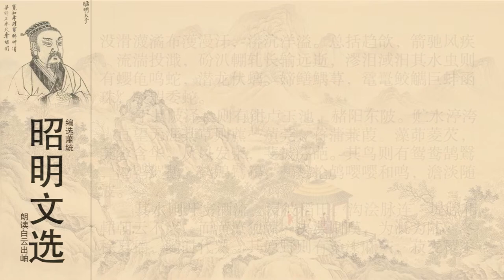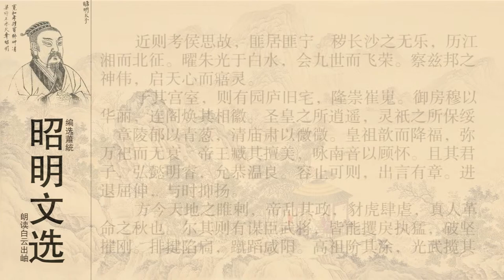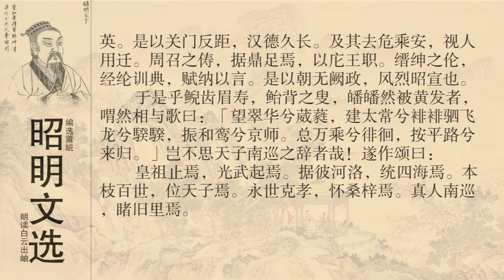昭明文选 南都赋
《南都赋》是以东汉时期的南阳郡为赋写对象的。 《后汉书·郡国志》 “南阳郡，秦置。洛阳南七百里。三十七城，户五十二万八千五百五十一，口二百四十三万九千六百一十八”人。南阳不仅是作者张衡的故乡，更是东汉王朝开创者光武帝刘秀的家乡和龙兴之地。由于后一个原因，所以南阳郡与别的郡不同，其城邑的建置级别似较他郡为高。张衡在为他的同乡好友、曾任南阳太守的鲍德所作的《大司农鲍德诔》中讲到这一点：“昔我南都，维帝旧乡。同于郡国，殊于表章。命亲如公，弁冕鸣横。若维允之，实耀其光。”“殊于表章”，张震泽注曰：“表章，指法度礼文。”“此言南阳郡法度礼文与众不同。”(《张衡诗文集校注》，上海古籍出版社，1986，334页)这里是说，南阳因为是光武帝的家乡，所以虽然建制同于郡国，但在典章制度、礼遇级别上都与普通的郡国不同，郡太守的实际地位与三公等同。我们看范晔《后汉书》也可以发现，关于南阳郡以及南阳太守的记载，远较别郡为多。

南阳在东汉时期地位的重要，不仅因为它是光武帝的家乡，而且更重要的是因为其地留有刘秀旧宅和刘秀父亲的陵寝章陵。 《后汉书·光武纪》建武十一年，“三月己酉，幸南阳；还，幸章陵，祠园陵”。章陵原名舂陵，李善《文选·南阳赋注》 ：“ 《东观汉记》 ：建武中更名舂陵为章陵，光武过章陵祠园庙。”指的大概就是建武十一年的事情。建武十九年，“秋九月，南巡狩，壬申，幸南阳”。 《后汉书·明帝纪》永平十年“闰(四)月甲午，南巡狩，幸南阳，祠章陵。日北至，又祠旧宅。礼毕，召校官子弟作雅乐，奏《鹿鸣》 。帝自御埙篪和之，以娱佳宾”。此后汉章帝元和元年、殇帝永元十五年、安帝延光四年、桓帝元嘉七年，都曾巡幸南阳，祭祠旧宅、章陵。可见自光武之后，巡狩南阳实东汉皇帝者必行之事，除非因为年龄太幼(如冲帝、质帝)、在位时促而不能施行者。
汉魏文献中未见记载。唐初《文选》五臣注中的李周翰注云：“南都在南阳光武旧里，以置都焉。桓帝时议欲废之，故张衡作此赋，盛称此都是光武所起处，又有上代宗庙，以讽之。”这个说法看起来十分重要，却存在很大的疑问。张震泽就曾指出：“按据《后汉书》本传，张衡卒于顺帝永和四年(139)，桓帝即位建和元年(147)，上距张衡之卒已八年，可知李周翰之说不可信。”另外，所谓“桓帝时议欲废南都”，在现存诸家的《后汉书》中找不到相关的记载。相反，前节已提到，范晔《后汉书·桓帝纪》延熹七年记载：“冬十月壬寅，南巡狩。庚申，幸章陵，祠旧宅，遂有事于园庙，赐守令以下各有差。戊辰，幸云梦，临汉水。还，幸新野，祠湖阳、新野公主庙、鲁哀王、寿张敬侯庙。”据此，则桓帝这次南巡，较前面几位皇帝的南巡，规模还要大，祭祀的对象更要广。所以，李周翰所说的“桓帝时议欲废南都”．是很值得怀疑的说法。但是，我们从《后汉书》诸帝纪中倒是发现了这样一件事，就是桓帝前的各位年长的皇帝中，只有《顺帝纪》未见巡幸南阳的记载。巡狩南阳是大事，不可能会失载，《顺帝纪》没有记载，只能说明他在位时的确没有举行过南巡活动。顺帝十一岁即位，三十岁驾崩。不但在位时间不短，而且正当青壮之年，为何不循例举行南巡活动呢?我推测很可能是这样一个原因，即顺帝的父亲安帝，正是在南巡中驾崩的。范晔《后汉书·安帝纪》延光四年记载：“(二月)，甲辰，南巡狩。三月戊午朔，日有食之。庚申，行宛，帝不豫。辛酉，命大将军耿宝行太尉事。祠章陵园庙，告长沙、零陵太守，祠定王、节侯、郁林府君。乙丑，自宛还。丁卯，行叶，帝崩于乘舆。年三十二。”我觉得这件事，与顺帝不举行南巡活动可能有直接关系。我们现在再看前面所举的《桓帝纪》中“庚申，幸章陵，祠旧宅，遂有事于园庙，赐守令以下各有差”。所谓“有事于园庙”，很可能是指与安帝有关的一些祭祀、甚至招魂、荐亡灵之类的活动。不好显指，所以只说“有事”。看来，桓帝在安帝南巡亡于途中四十年后再次举行南巡活动，也是心怀馀悸的。无怪乎顺帝在位期间，一直不举行南巡活动。现在我们再来讨论张衡《南都赋》的创作动机，或许是与顺帝的不举行南巡有一定的关系。张衡在安帝、顺帝时长期担任太史令、公车司马令，屡上封事，颇有建言。安帝南巡，他作《东巡诰》 。安帝南巡途死，对张衡这位出身南阳的安、顺朝的重要文学侍从来说，应该是一个不小的打击。因为无论是从乡土的感情还是从大汉朝的礼制来说，张衡都应该十分看重南巡这事的。这也许正是张衡写作《南都赋》的真正动机。